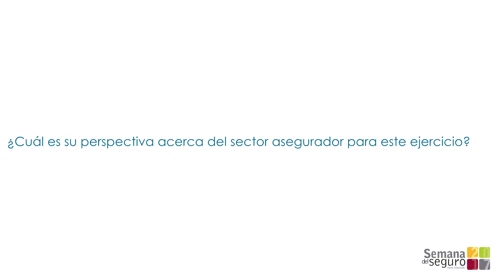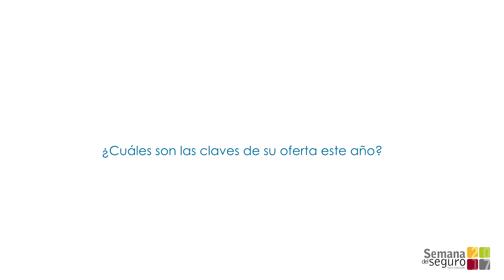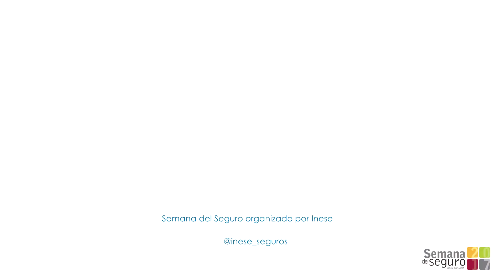Espacio de negocio Guidewire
Entrevista en el espacio de negocio de Guidewire durante la celebración de la Semana del Seguro 2017 organizada por Inese